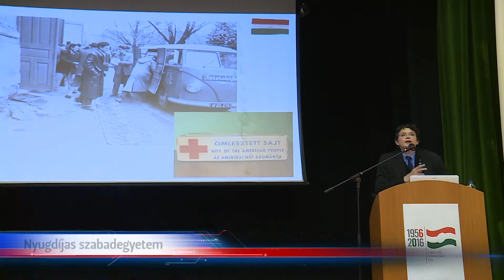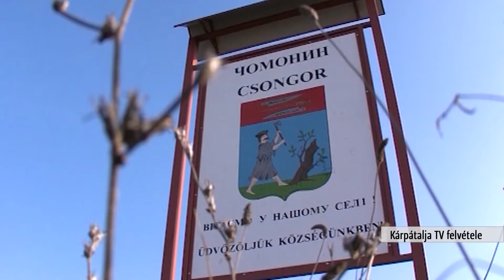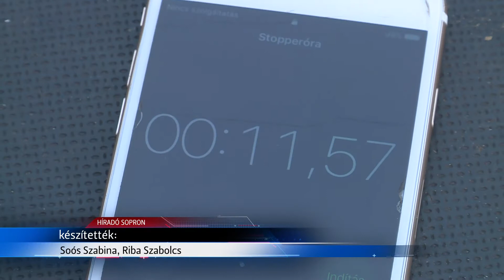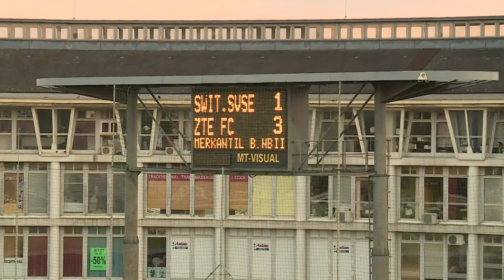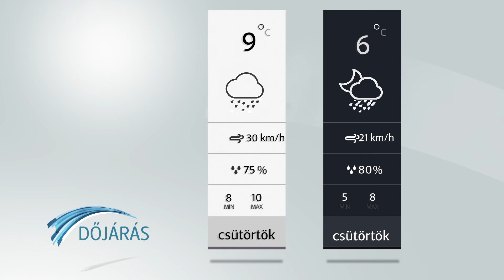Sopron TV 1019 Híradó